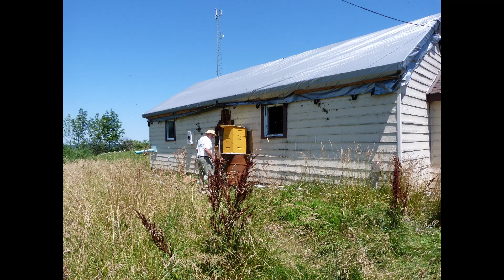Bee Rescue - Start to Finish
This was our first bee rescue and the starting of the Bee Rescue to which I am Co-founder.  Many Thanks to Calum and Graham MCrae!!